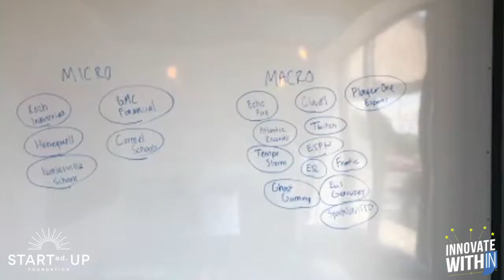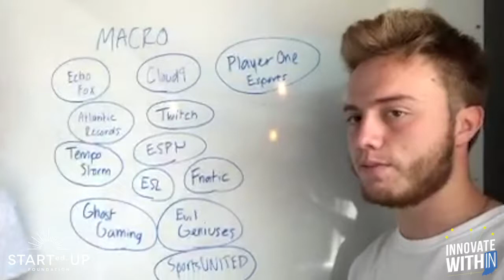Macro and Micro Networking with Sarah, Ryan, Alex, and Lesley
Intro/ Outro Music: "Early" by DJ Quads